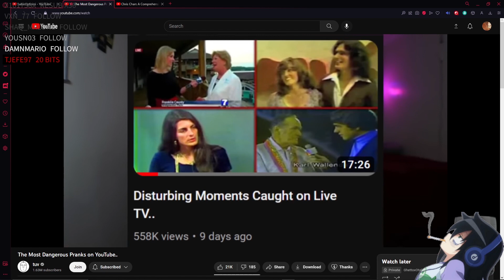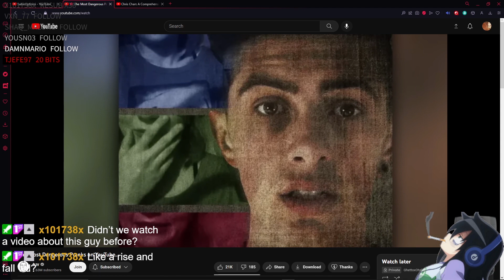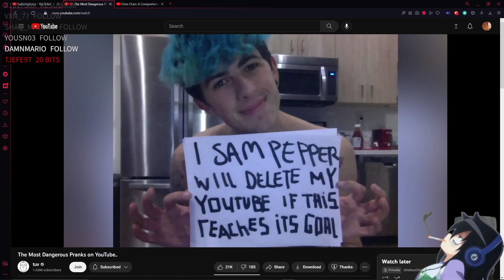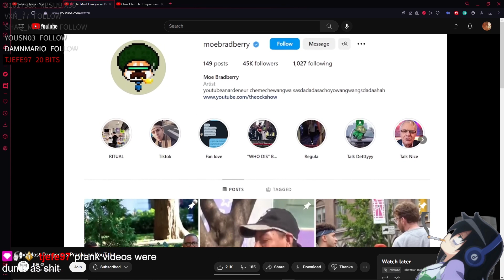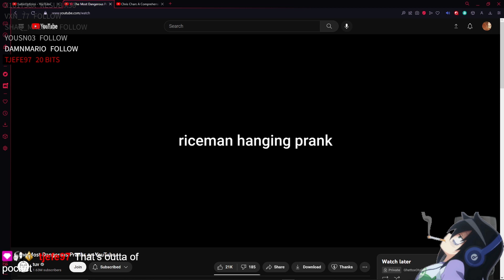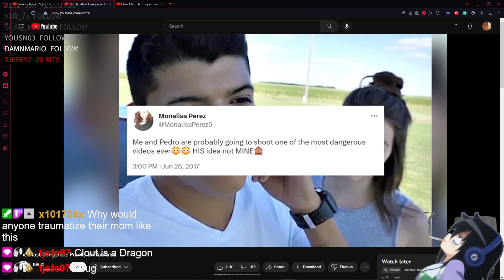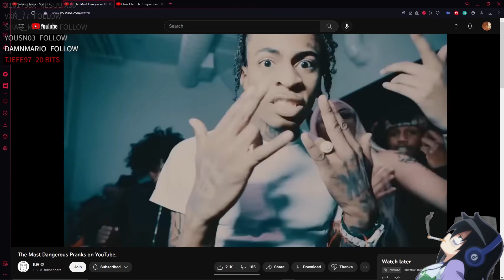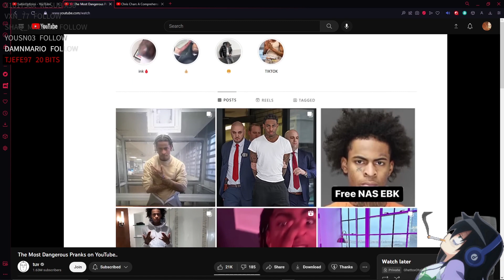Reacting To The Most Dangerous Pranks on YouTube